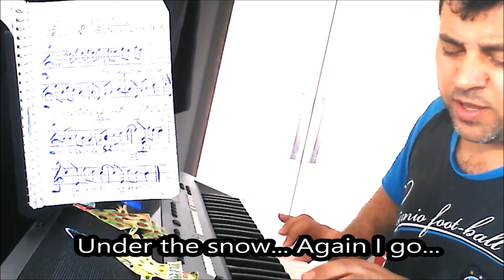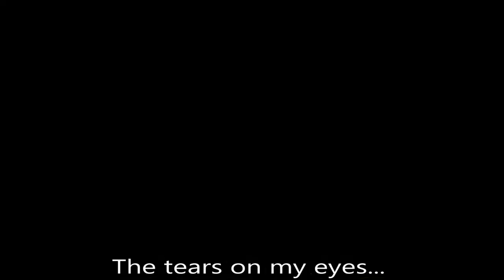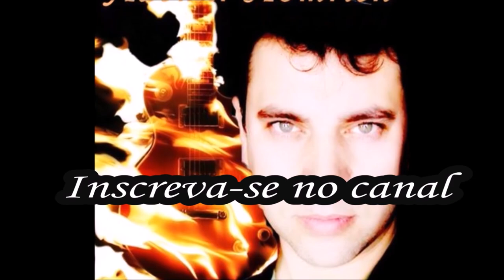Keep The Flame Alive / Pianista? Colorado? Fim do DECORDS? (Por ADEMIR HOMRICH - 01/04/2016) - #118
Olá, pessoal! Tudo bem com vocês? Nesse vídeo estou tocando teclado e cantando em alguns trechos... Além de tudo isso, tenho 3 notícias...
Infelizmente tudo muda na vida: estou trocando de cidade, de trabalho, torcendo para o Internacional, trocando de instrumento musical e, além de tudo isso, meu projeto e Grupo Musical DECORDS está chegando ao fim... É uma tristeza que tudo isso esteja acontecendo agora, coisas boas, mudanças, tudo mais, mas, faz parte da vida... Sempre vou amar minha família, amigos e o Decords.

Hello guys! All right with you? In this video I'm playing keyboards and singing in some moments ... Besides all this, I have 3 stories ...
Unfortunately everything changes in my life: I am changing from city, work, roothing to  the International, exchanging musical instrument and, besides all this, my project and Musical Group DECORDS is coming to an end ... It is sad that everything is happening now, good things, changing everything, but is part of life ... I will always love my family, friends and Decords.
A big hug to everyone!

Do not forget that today is April Fool's Day: Day of fools and lie! kkkkk

Não esqueçam que hoje é dia Primeiro de Abril: dia dos bobos e da mentira! kkkkk